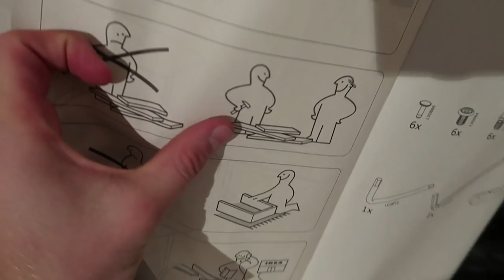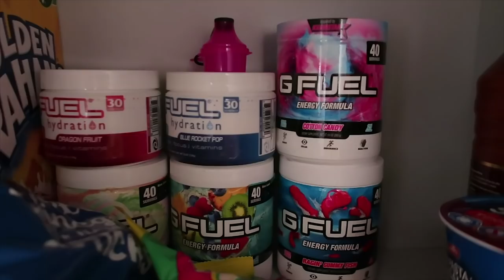I MOVED INTO A YOUTUBER HOUSE!!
So I finally moved up to London and into a Youtuber House!